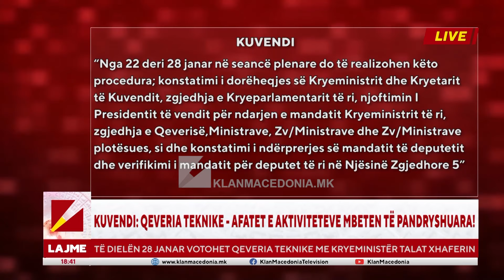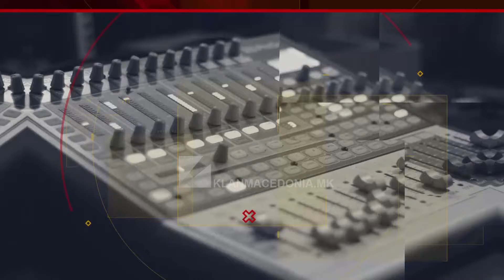Edicioni Qendror, Klan Macedonia - 22.01.2024 | 18:30